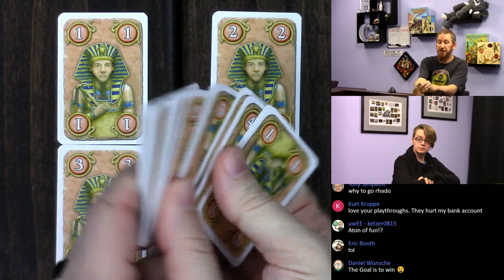Aton 2p Play-through, Teaching, & Roundtable discussion by Heavy Cardboard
Are you interested in learning how to play Aton?  Here is your chance! Edward, from Heavy Cardboard, teaches you how to play in this video.

Later, he is joined by Amanda for a full-game play-through.

00:03 - Rahdo Testimonial
1:10 - Intro
2:15 - Pledge drive info
2:40 - Rules Explanation
13:33 - Game Start
41:40 - Last Round
42:20 - Winner
42:52 - Discussion

13611 E. 104th Ave
Suite 800